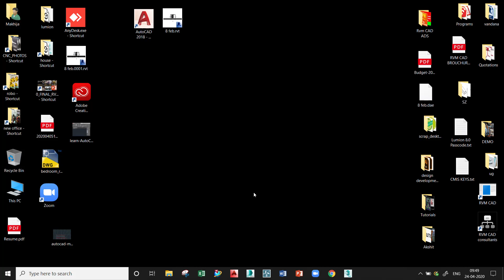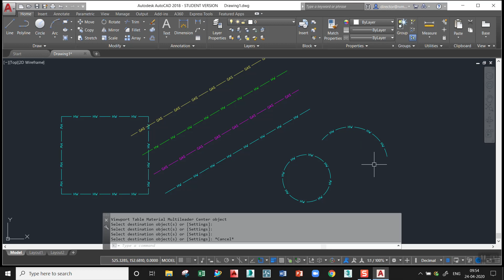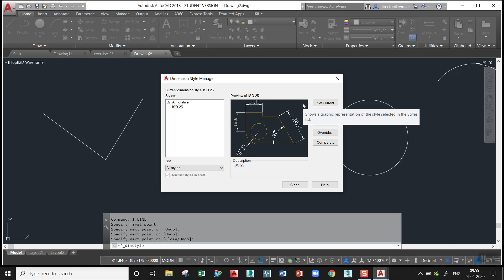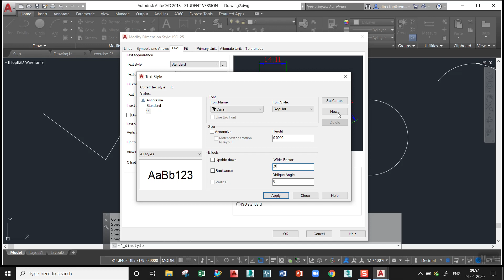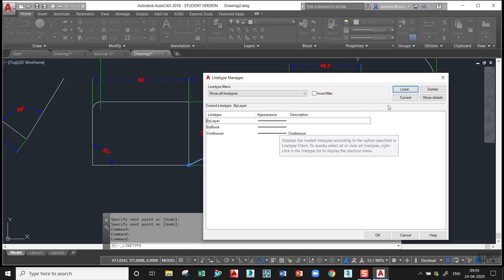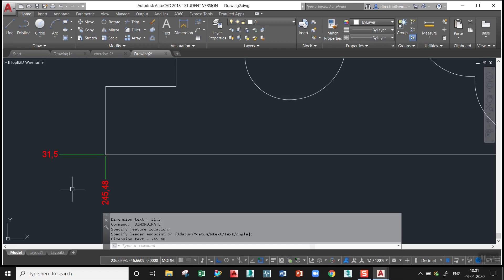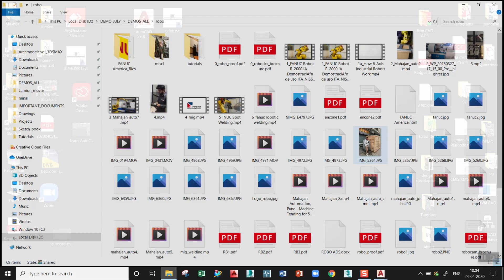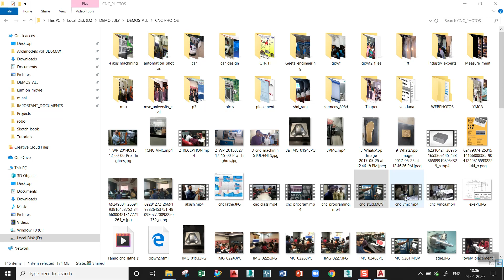Autocad - OBJECT Properties and DIMENSION Settings - Complete Tutorial in 18 Minutes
This video will complete our AUTOCAD 2D Tutorial for Object Properties and Dimension settings!
This class is taken by Ravi Makhija Sir, CEO of RVM CAD.
RVM CAD is the most experienced CAD Training centre in North India.